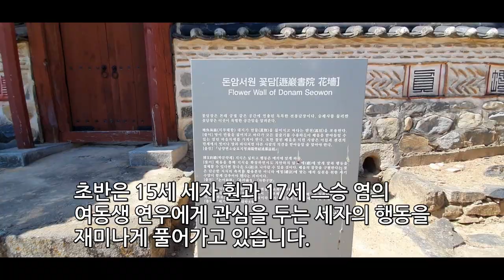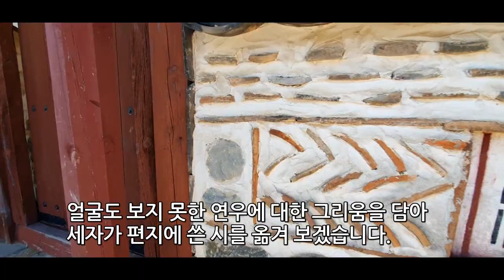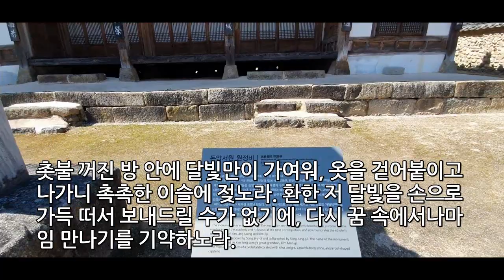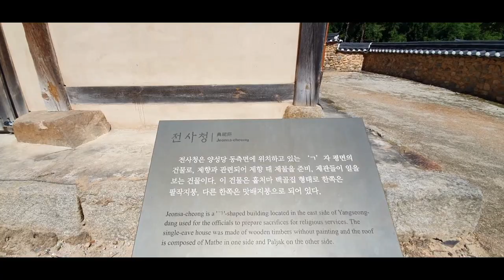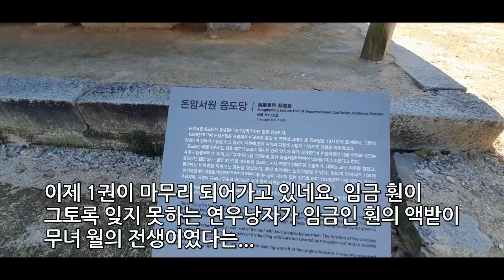돈암서원에서 소설 '해를 품은달' 읽고 있어요.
소설 해를 품은달 돈암서원에서 읽고 있어요. 옛 선비들의 숨결이 느껴지네요. 전통 한옥에서의 독서가 가을의 정취를 더 물씬 느끼게 해줍니다.